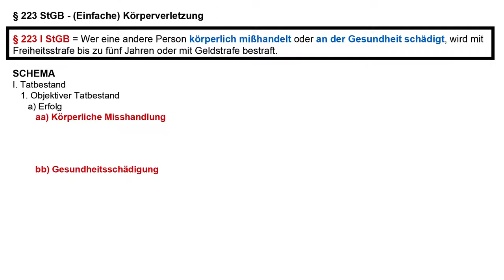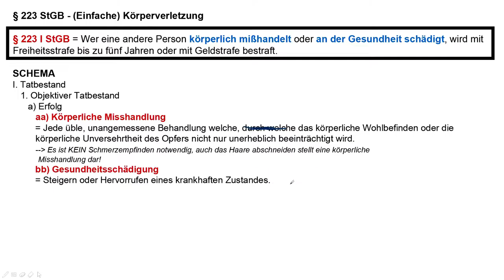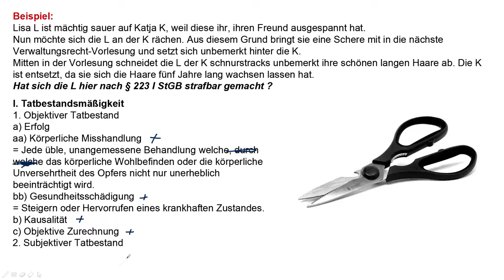§ 223 I StGB - Körperverletzung - Strafrecht BT 12